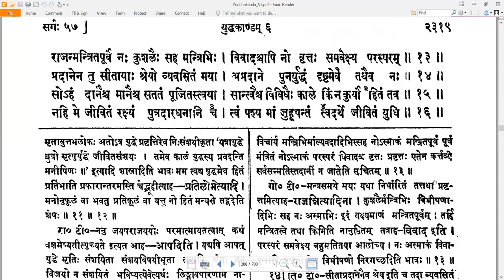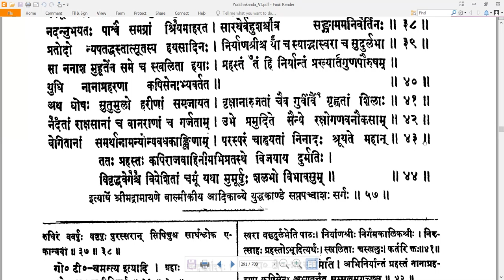57 Valmiki RamayaNam - वाल्मीकि रामायणम् - YuddhakAndam युद्धकाण्डम् Sarga 57 सर्गः ५७ (Read along)